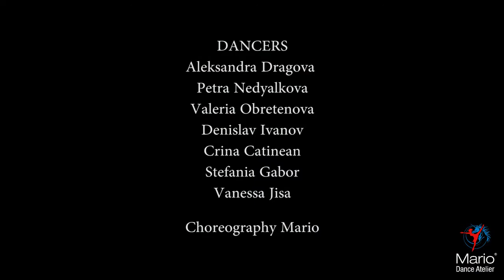Dance training - Mario Grosu Choreography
Dance training with Aleksandra Dragova, Crina Catinean, Petra Nedyalkova, Valeria Obretenova, Denislav Ivanov, Vanessa Jisa.
Coregrafie Mario Grosu